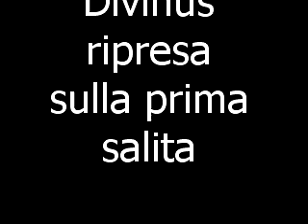Aspettando la Divinus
Aspettando la Divinus Bike